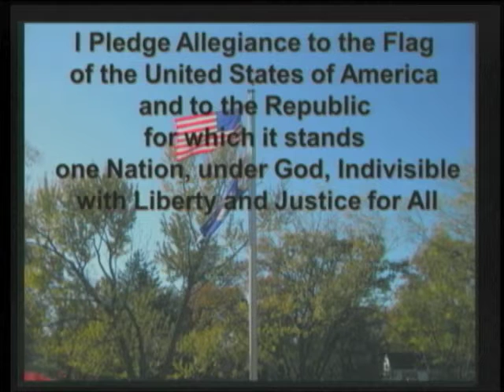GOOD MORNING MACARTHUR, 3/8/2018